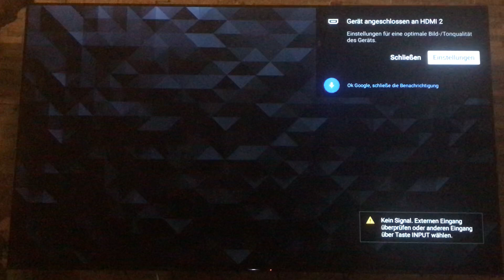The Legend of Zelda Tears of the Kingdom Part 158 Letzter Kampf gegen Koga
Wir haben alle Weisen und wir suchen, wo Ganondorf versteckt ist. Einer hat gesagt, dass wir unter Hebra gehen müssen. Als wir den letzten Kampf gegen Koga geschafft haben, sagte er, dass Ganondorf unter Schloss Hyrule befindet. Stand den 9.5.2024 hat die winterliche Asienreise mit seinen 35 Parts insgesamt 5836 Aufrufen erreicht und das bedeutet, dass es im Februar ca 5700 Aufrufe geschafft hat. Es kann möglich sein, dass die winterliche Asienreise 2 über 12000 Aufrufen erreichen kann, wenn mehr Folgen als die WA1 (Winterliche Asienreise) kommen.

🗓Das sind die Pläne für die Jahre 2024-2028.

1. Februar 2024 bis Anfang 2026: Diese Jahre werden für mich langweilig, anstrengend und dort gibt es keine besonderheiten wie die Jahre 2021 oder 2022. Es ist quasi die Entwicklung und Information finden für die winterliche Asienreise 2.

2. März 2026 bis Ende 2026: Planung für die erste Flüge auf der First und Business Class sowie das alleine reisen und meine Sprachkenntnisse testen.

3. Ab Januar 2027 bis Juni 2027: Pläne für die Reise nach Asien, wegen Hotels, Flüge oder Aktivitäten und reisen mit Familie und Verwandten.

4. Juli 2027 bis Oktober 27: Flüge, Hotels usw buchen und andere Sagen vorbereiten, damit im Winter 2027 bis Ende Januar 2028 die winterliche Asienreise 2 starten wird.

Kauf das Spiel

Bestelle bei Amazon

Bestelle bei eBay

Die weiteren Livestreams siehst du im Kanalinfo.